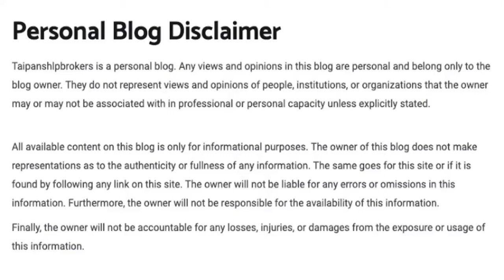Divorce effectiveness certificate after khula | talaq muassar certificate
Divorce effectiveness certificate is compulsory for husband. Talaq muassar certificate. Mahmood Abdullah Khan. LAW WITH MAHMOOD ABDULLAH KHAN. Abdullah MAHMOOD Khan. Tallaq muassar.  Talaq moassar certificate.is Talaq certificate necessary For husband. if husband does not register the Talaq certificate. if Union council not issue effectiveness certificate. mandatory for husband to get divorce certificate. divorce effectiveness certificate. Kya divorce certificate ko effective karwana zaroori he.
the husband will have to face difficulties if he does not get issued the divorce certificate from union council. what problems the husband Will have to face. husband Will have to face consequences. agar khawand Talaq ka certificate jari Nahin karwata.